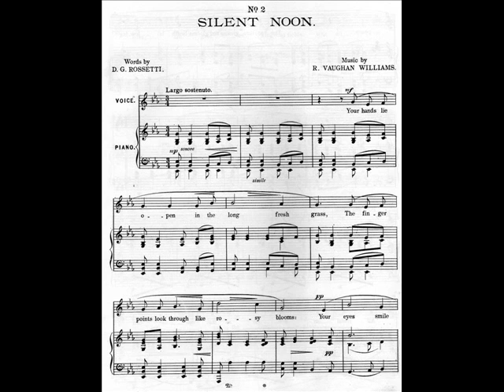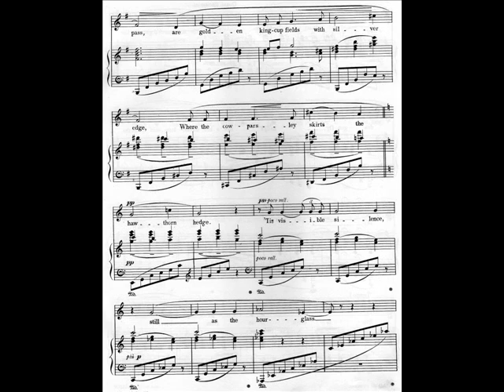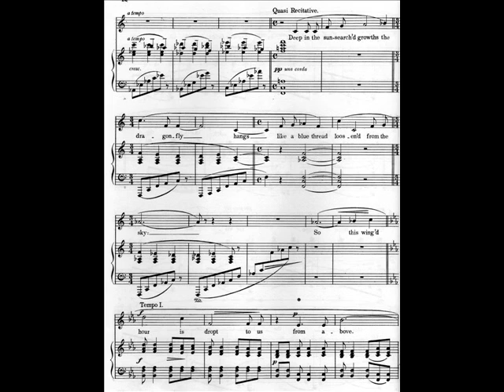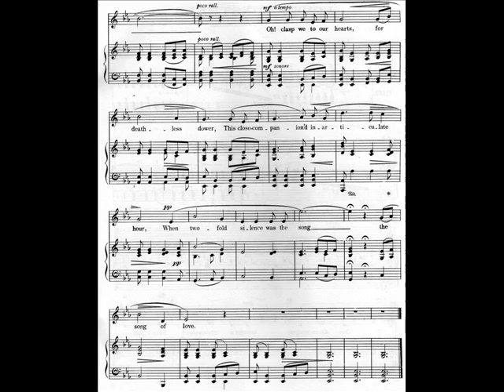Ralph Vaughan Williams, 'Silent Noon' (from 'The House of life')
Simon Keenlyside Johnson (baritone), Graham Johnson (piano).

DANTE GABRIELE ROSSETTI -  'MERIGGIO SILENZIOSO'

Le tue mani dischiuse sono lì, immerse nella folta, fresca erba;
le punte delle dita m'appaiono come boccioli di rosa:
i tuoi occhi sprigionano pace serena. Un pascolo in lontananza, emette un incerto,
malinconico bagliore, sotto un cielo mutabile, che ora rischiara, ora s'annuvola.

Intorno al nostro nido fin dove arriva lo sguardo,
si stendono campi di dorati fiori selvatici screziati d'argento,
ove il cerfoglio s'adagia sulla siepe del biancospino.
Tutto è assorto nel silenzio, immobile come una vuota clessidra.

A sole alto, la libellula si libra in volo nel cielo
come appesa ad un invisibile filo blu che scende da una nuvola:
Così quest'ora appena articolata, che ci tiene per mano, c'è stata donata dall'alto.

E allora stringiamo uniti i nostri cuori, dacché l'eternità ci ha regalato
Tale momento tenero e inteso, nel quale l'ambiguo silenzio
non era che un canto, un melodico inno all'amore.